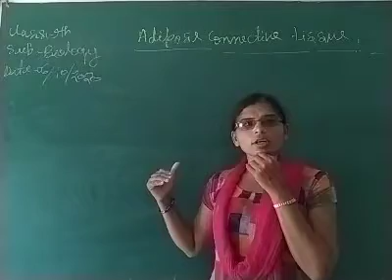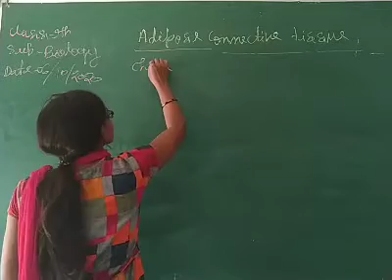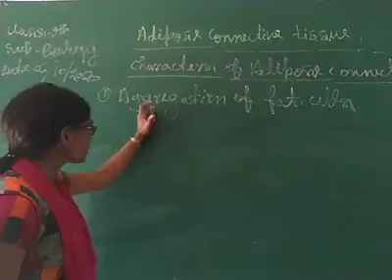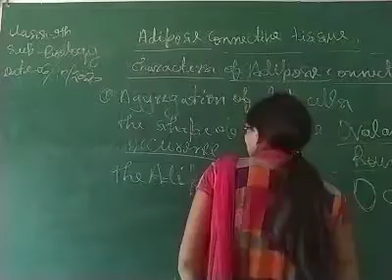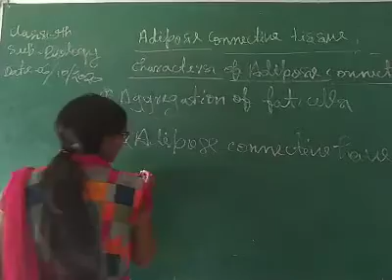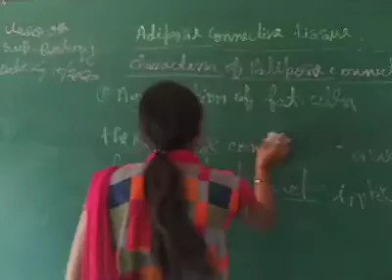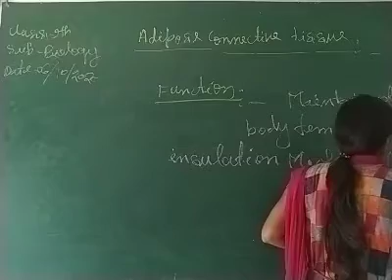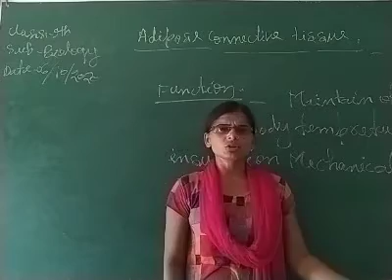9th Biology Sadhana Tiwari